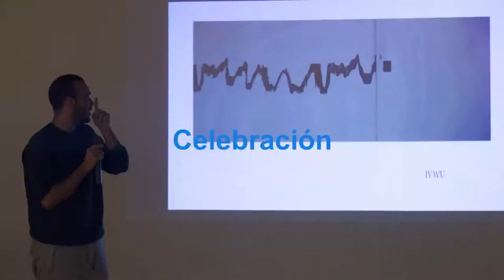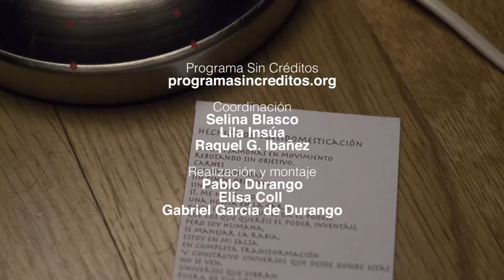Programa Sin Créditos 2017 – ENCUENTROS SIN CRÉDITOS: Calentamiento con Amalia Fernández